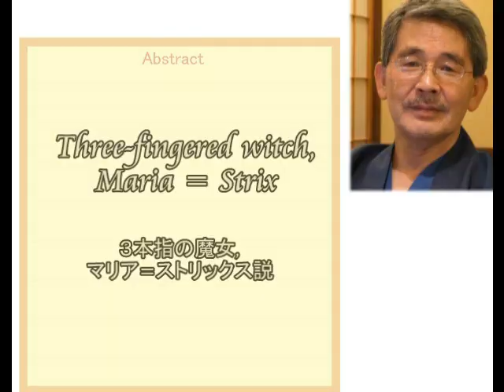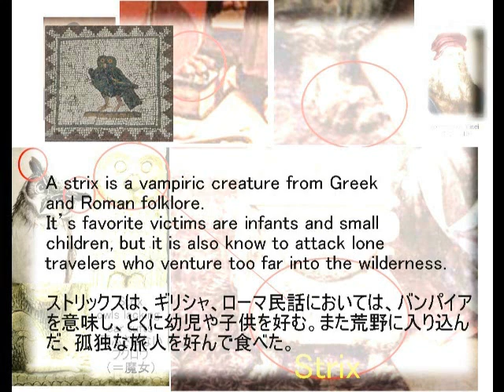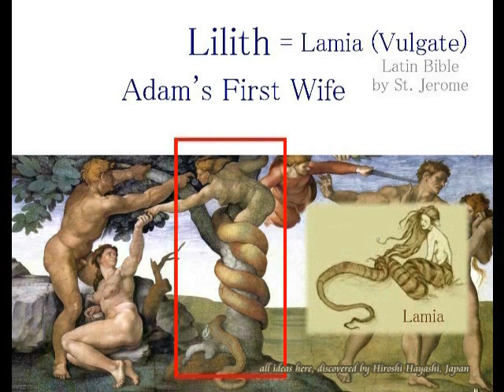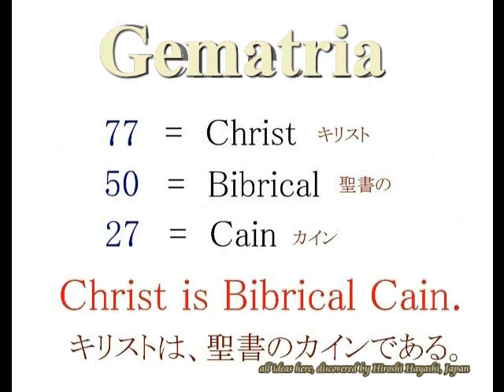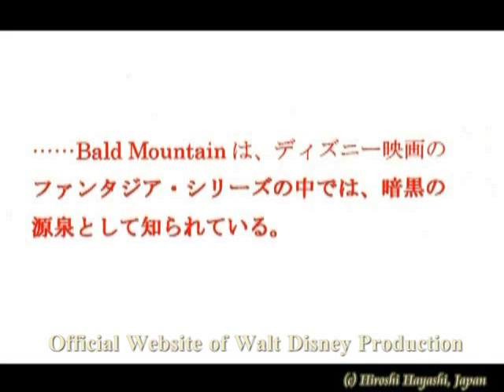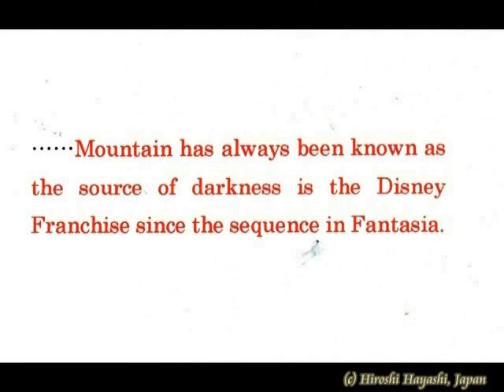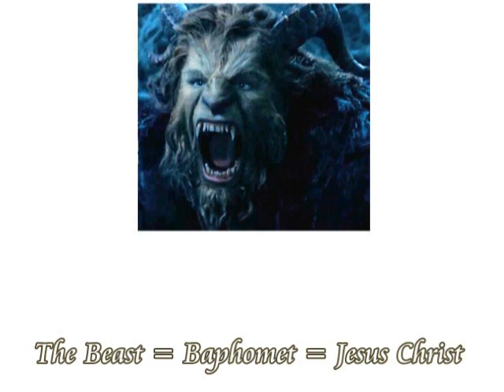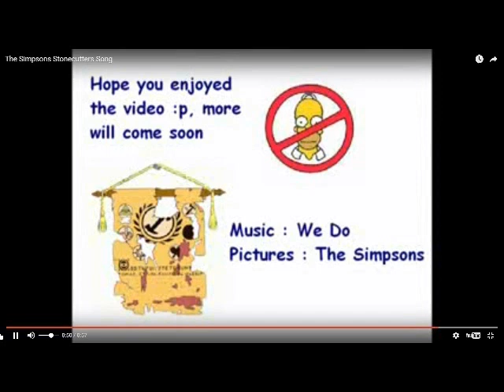2271（8）Why Bald Mountain is in Leonardos Annunciationなぜディズニーの悪魔の山がダビンチの『受胎告知』の中にあるのかby Hiroshi Hayas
2271(8)+ 2257(2)+ 2159+2149(9)
Maria was Strix, the vampiric witch
マリアは、ヴァンパイア魔女だった
Raffaello Sanzio painted Maria as Strix together along with Leonardo da Vinci in his painting, “the Announciation” .
Strix as well as Lamia is a vampiric witch from Greek and Roman folklore.
It’s favorite victims are infants and small children, but it is also known to attack lone travelers who venture too far into the wilderness.
ダビンチは『受胎告知』の中で、マリアはそのストリックスであったということを表現しましたが、ラファエロ・サンチオもまた、自分の絵画の中で、マリアは、ストリックスであったことを表現していました。
ラミアと並んで、ストリックスもまた、ギリシアおよびローマの民話の中では、ヴァンパイア的な魔女でした。
とくに幼児や子供を好んで食べていましたが、ときに荒野をひとりで旅をする孤独な人を襲って食べたとも言われています。

+2149(9)+ 2018+1967+1919+1798
Christ is Biblical Cain and Maria is Lilith (Lamia)
キリストは、聖書でいうところのカインであった。マリアは、リリト（＝ラミア）（Ｓｔ.
Ｊｅｒｏｍｅの翻訳した「Ｖｕｌｇａｔｅ（ラテン語聖書Ｌａｔｉｎ　Ｂｉｂｌｅ）」であった。

Cain and Abel worked as food producers for their family;
Cain was a crop farmer, and Abel was a shepherd.
When they sacrificed to God, He favored Abel's sacrifice over Cain's.
Later, Cain killed Abel, committing the first murder.
God expelled Cain, but lightened his punishment after Cain complained that his original punishment was too difficult to bear.
Cain was the first person born, and Abel was the first to die.

Here in this video I prove that Jesus Christ is Biblical Cain according to Jesus Christ after 1500 years in the Renaissance with concrete Evidence.

Jesus Christ is Biblical Cain and Jesus himself confessed it in two paintings, one is “Saint Anna with Holy Families”, painted by Leonardo in 1508, and another one is “the Battle of Cascina”, sketched by Michelangelo.

Jesus in the painting of “Saint Anna with holy families” has got a dagger in his left hand and he is just killing a lamb or a sheep with it, which indicates that he is Cain who killed Abel.

Also in the sketch of the Battle of Cascina by Michelangelo, we can read numbers, 77-50-07, which means “Christ-Biblical Cain” in English Gematria.
It says “Christ is Biblical Cain”.

I shall explain these facts in this video.
By the way please notice that Saint Anna and Madonna in the painting of “Saint Anna and Holy families” are covered with horrible bloodsteins.

And I say here that common sense is unreliable at all, common sense which is a collection of prejudices with lies plastered upon lies, taking a long long time.
Why not do you doubt your common sense here in this video?
ウソにウソを塗り固められたのが、常識ということになります。
あなたも、その常識を、一度、疑ってみませんか。
今日もダビンチの描いた絵をテーマに、それを考えてみます。

According to Wikipedia, it writes as follows:
The term of Marano originally stands for a sort of a disparaging word which means Jew who converted to Christianity in order to avoid persecution but continued to practice their religion secretly.
Signum Marrano or Marranus hand is its hand gesture of the Marano, though it is now widely used as a hand symbolic sugnature of Justice.
マラノという言葉は、もともとは、迫害を逃れるため、キリスト教に改宗したユダヤ人を意味する、蔑視語として使われていました。
そうしたユダヤ人は、ユダヤ教をキリスト教徒のふりをしながら、密かにユダヤ教を信仰していました。
マラノの手は、現在、「正義」を意味するハンド・ジェスチャとして広く使われていますが、もともとは、シグナム・マラノ、つまりそのマラノであることを示す、ハンド・サインということになります。

Hiroshi Hayashi
はやし浩司
April 25th, 2017+April 2nd, 2017+Dec. 28th, 2016+Dec. 23rd, 2016+May 21st, 2016